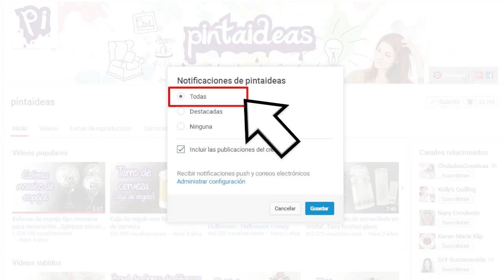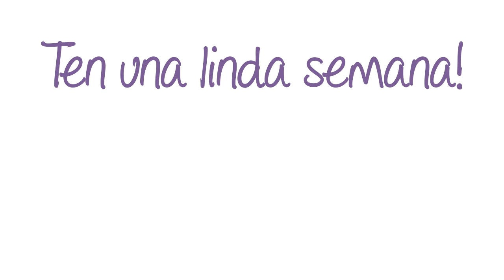Varitas magicas de fantasia relajantes, Relaxing fantasy magic wands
Saludos Pintamigos, en este video les enseñamos a hacer unas lindas varitas  mágicas llenas de fantasía con un efecto relajante en el mango, ideales para que las princesas de la casa pasen muchos momentos de diversión, pueden hacerlas de diferentes colores y usarlas como estuche para guardar cosas o dulces.

Recuerda activar en el icono de la “campanita” la opción de “Todas” y dale clic en “GUARDAR” para que recibas todas nuestras notificaciones, también dale LIKE al vídeo y compártelo en tus redes sociales, El equipo Pintaideas te agradece todo este apoyo!!!.